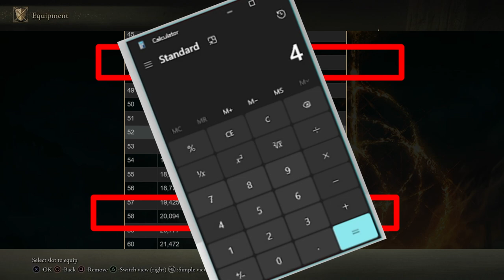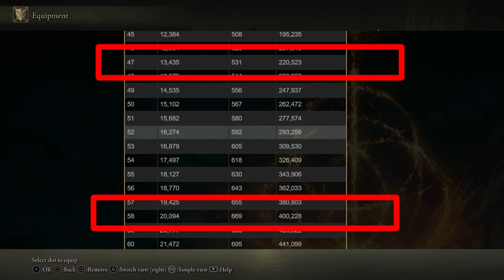Cómo entrar a Lyndell por la puerta trasera de la manera divertida - Elden Ring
Elden Ring
Glitch del elevador.
Español latino y subtítulos en inglés
Vamos a jugar Elden Ring usando la espada más poderosa, la espada láser mágica roja.
Pero conseguirla no va ser fácil.
Grabado en PS4 desde Helsinki.
Grabado en PS4 desde Helsinki. Toma cinemática.

Siguiente y anterior episodio al final del video en las cards.

00:00 Intro
02:30 Ubicación de la rupture crystal tear que explota
12:35 Ubicación de la trampa transportadora a Leyndell
16:40 Ubicación del Blessed Dew Talimsan
20:50 Cómo hacer el glitch del elevador en Leyndell